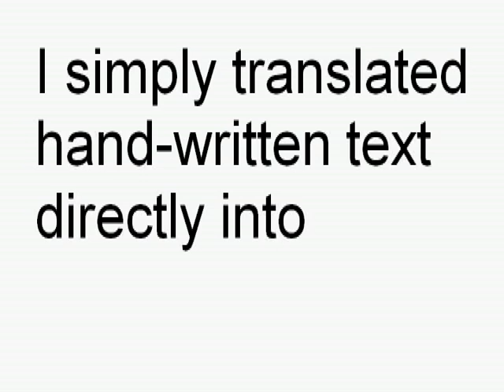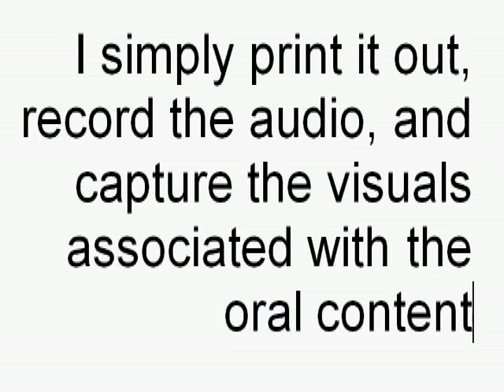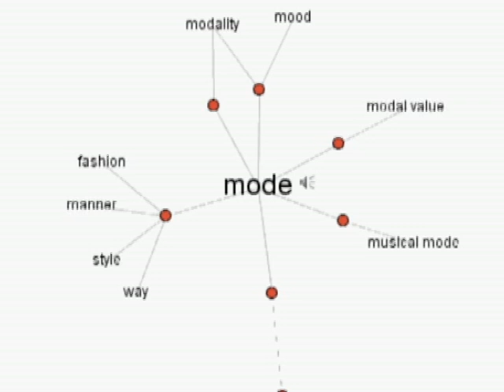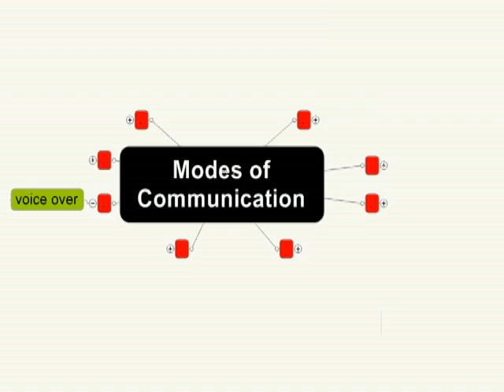In Medias Response: Making the Modes of Communication the Modes of Composition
I produced this video as part of a 2007 born-digital article published in Computers and Composition Online, a peer-reviewed online academic journal published out of Bowling Green State University. This is another example of the academic digital publishing I did as a PhD student in the Writing and Rhetoric program at the University of Louisville. I was one of five co-authors (Journet, Tabetha Adkins, Chris Alexander, Patrick Corbett, Ryan Trauman) who each produced a video essay for the article, and I was also responsible for designing/building the html which brings together and contains all of the article's various multimedia elements. I also spent a lot of time working with the the journal's editors to make sure the final article remained compatible and functional within their particular editorial workflows and digital publishing framework. I realize that the article is now more than 10 years old--and it shows its age--but I hope that it demonstrates that I've been active in digital media production for more than a decade, especially in scenarios where time and resources are scarce. I hope it also demonstrates that I'm able to effectively work with a diverse of team members with a wide variety of digital skillsets. You can find a link to the article itself